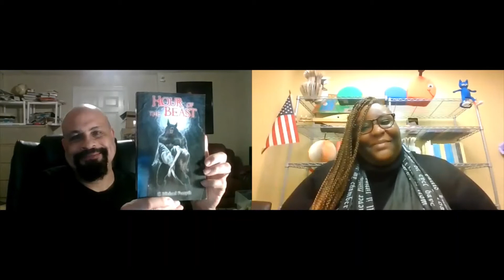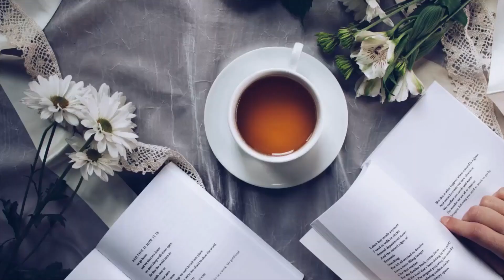Spilling the Tea: Booktalks with Georgina Lewis ~Michael Forsyth~Hour of the Beast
It's time to spill the tea with another Booktalk from Georgina Lewis! It's the day before Halloween so Georgina decided to do a spooky themed talk just for you. Special guest Michael Forsyth joins Georgina to discus his novel Hour of the Beast. If you enjoy werewolves, this is the book talk for you!